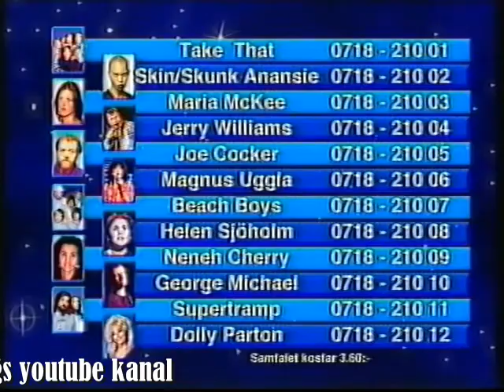SIKTA MOT STJÄRNORNA FINAL 1997